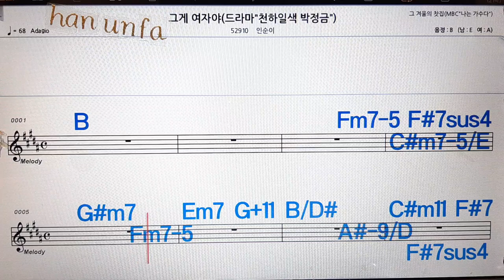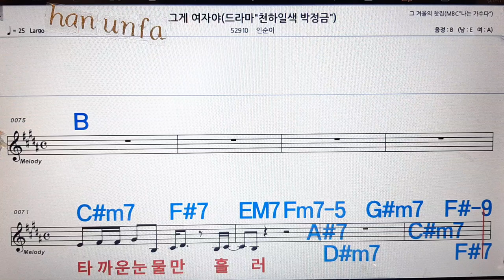그게 여자야/인순이💋노래방, 통기타 , 코드 큰악보, 가라오케, 반주💖Karaoke, Sheet Music, Chord, MR